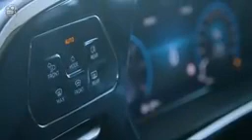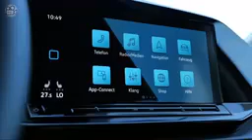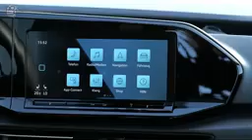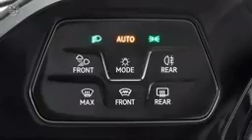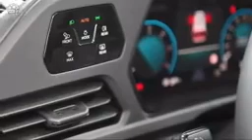Jizzaxda ishlab chiqarililishi boshlanayotgan Volswagen CADDY Avtomobili haqida maxsus video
Jizzaxda ishlab chiqarililishi boshlanayotgan
Volswagen CADDY Avtomobili haqida maxsus video

⚡️ O'zbekistonga xorijdan olib kiriladigan avtomobillar uchun aksiz solig'i bekor qilinadi.
Misol uchun 17 000$lik avto 13 000$ ga tushadi.👇